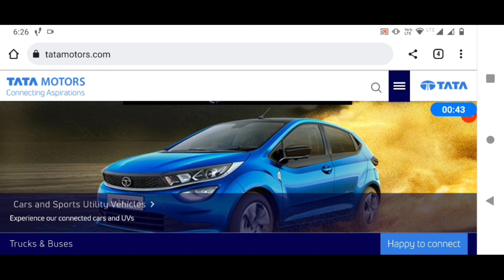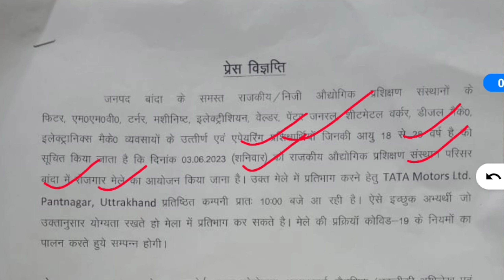TATA Motors recruitment 2023 | TATA Motors में डायरेक्ट भर्ती | TATA motors jobs 2023